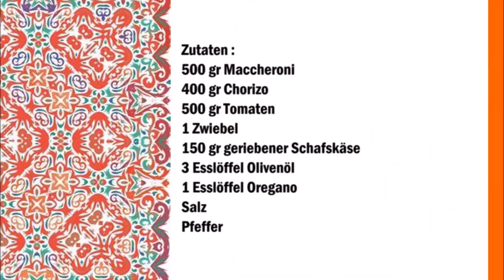Mexikanische Makkaroni mit Chorizo / Maccharoni messicani con Chorizo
Deutsch :
500 gr Maccheroni
400 gr Chorizo
500 gr Tomaten
1 Zwiebel
150 gr geriebener Schafskäse
3 Esslöffel Olivenöl
1 Esslöffel Oregano
Salz
Pfeffer

Tomaten und Zwiebel klein schneiden.
Chorizo in Scheiben schneiden.
In eine Pfanne das Olivenöl geben und die Chorizo 3-4 Minuten braten danach die Zwiebeln dazu geben und weitere 3-4 Minuten braten.
Jetzt die Tomaten und die Gewürze dazu geben und 10 Minuten kochen lassen.
In der Zwischenzeit die Nudeln kochen.
Sobald die Nudeln gar sind kann man die sie mir der Soße vermischen.
Vor dem Servieren die Nudeln mit dem Käse mischen und servieren.

Italiano :
500 gr maccheroni
400 grammi di chorizo
500 gr di pomodori
1 cipolla
150 grammi di pecorino grattugiato
3 cucchiai di olio d'oliva
1 cucchiaio di origano
sale
Pepe

Tagliate i pomodori e la cipolae a piccoli pezzetti.
Tagliare il chorizo ​​a fette.
Mettete l'olio d'oliva in una padella e friggere il chorizo ​​per 3-4 minuti, adesso aggiungere le cipolle e soffriggere per altri 3-4 minuti.
Aggiungete ora i pomodori e le spezie e fate cuocere per 10 minuti.
Nel frattempo cuocere la pasta.
Non appena le pasta é cotta potete mescolarle con la salsa.
Prima di servire mescolare la pasta con il formaggio e servire.